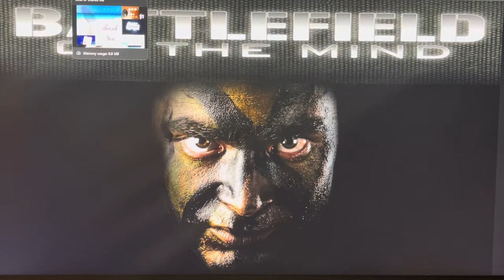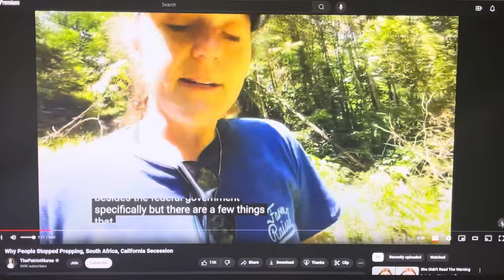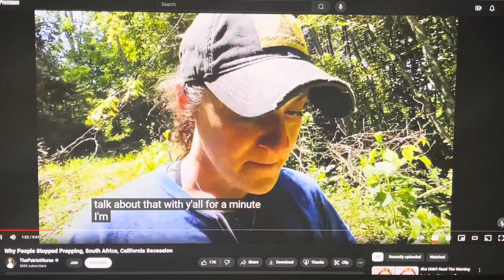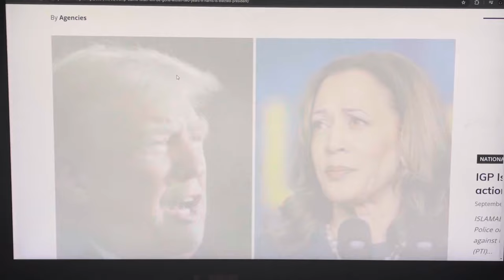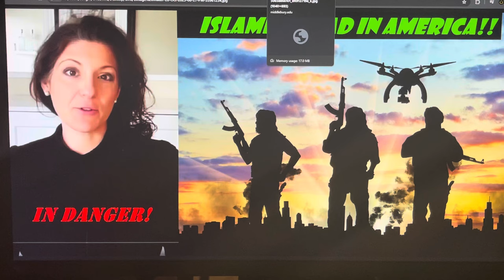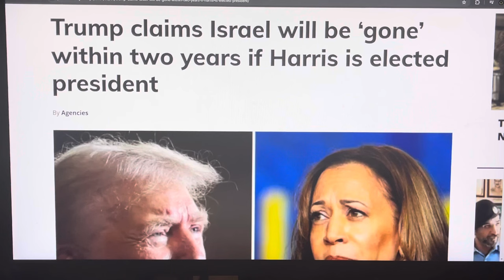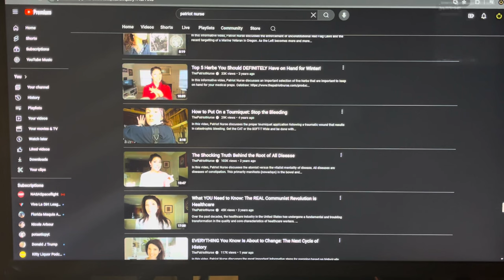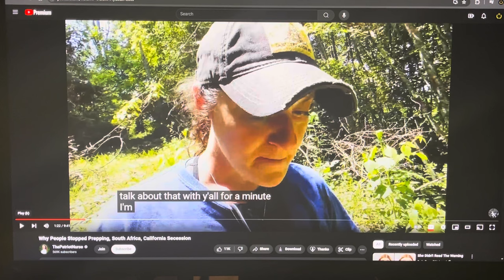HAVE YOU HEARD THE LATEST FROM PRESIDENT KAMALA HARRIS??WAIT UNTIL THE PRESS GETS AHOLD OF THIS ONE!